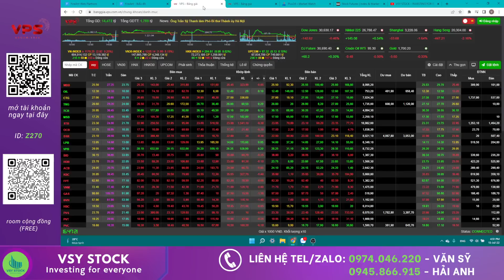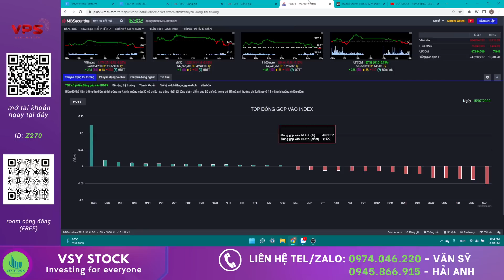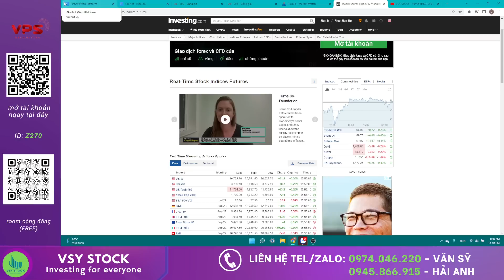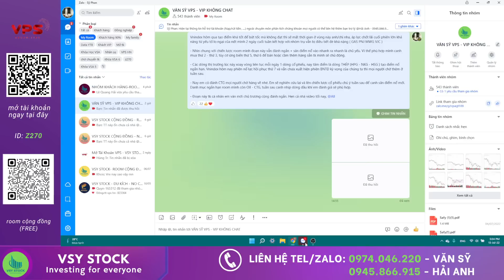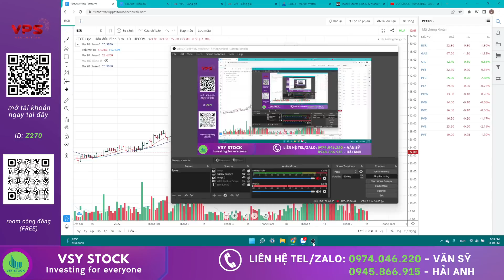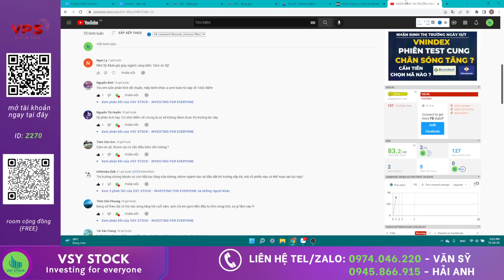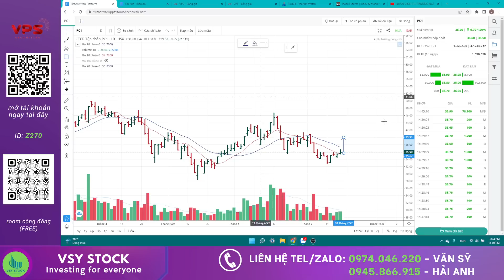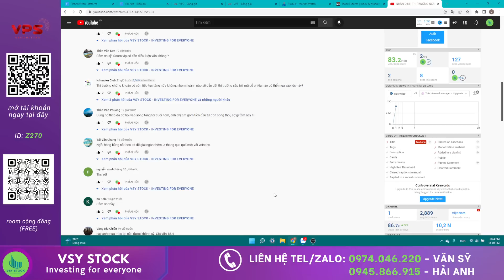NHẬN ĐỊNH THỊ TRƯỜNG TUẦN 18/7: VNINDEX PHIÊN NỔ LỰC HỒI PHỤC THỨ 7 - CHIẾN LƯỢC ĐÁNH DU KÍCH